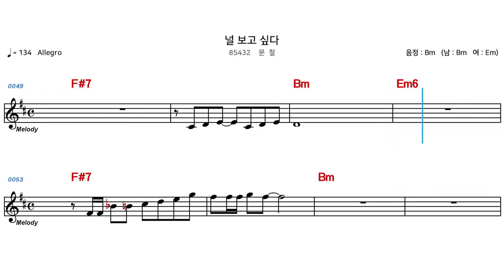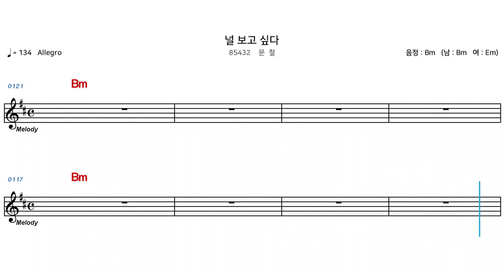(MR) 85432 널보고싶다 - 문철